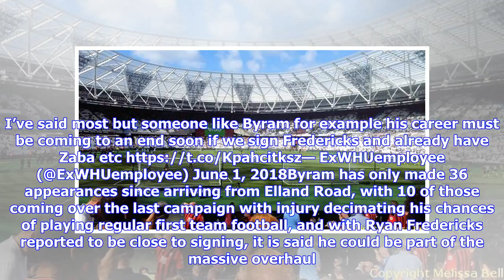Insider: 24y/o flyer up for sale as West Ham plot massive clear out of senior squad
West Ham right back Sam Byram is one of eight players who the club would be willing to sell this summer as they plot a clear out of the senior side, according to club insider ExWHUemployee. The Twitter account, which has established itself as a top source of inside knowledge surrounding the Hammers, claims that the Irons are open to incoming offers for a handful of their stars, including the 24-year-old former Leeds flyer, after his struggles at the London Stadium. There is about 8 who we would ...